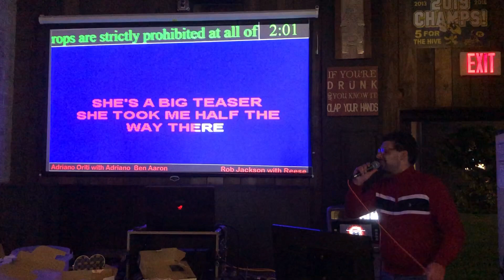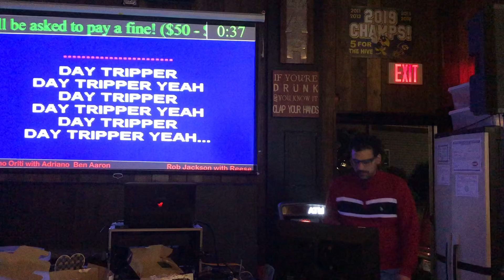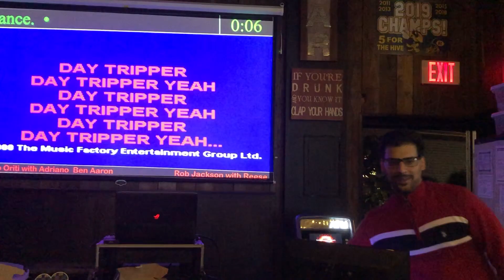day tripper 6 2 22